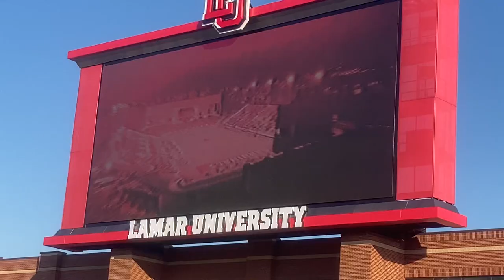Lamar University Football intro